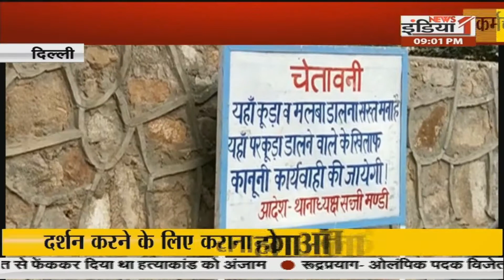Delhi: निगम पार्षद गुड्डी देवी ने जताई नाराजगी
Delhi
Airtel - 350,
Netvision - 219,
RCN - 403,
SITI - 344,